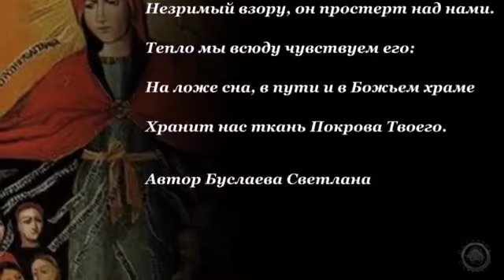Праздник Покрова Богородицы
Светлый праздник торжества духовных сил.